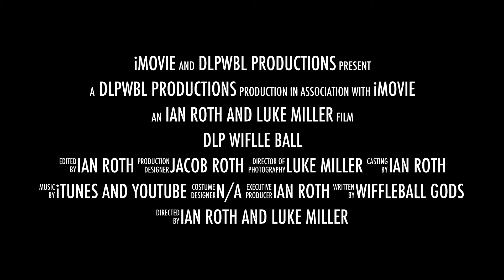DLP Wiffle Ball